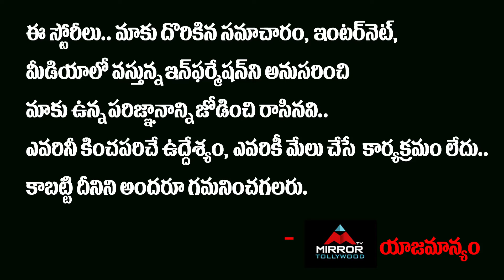Host Nagarjuna Serous Warning To Abhijeet And Gave Clarity About Winner | Mirror TV Tollywood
Host Nagarjuna Serous Warning To Abhijeet And Gave Clarity About Winner
నాగ్ దెబ్బకి
అల్లాడిపోయిన
అభిజిత్..